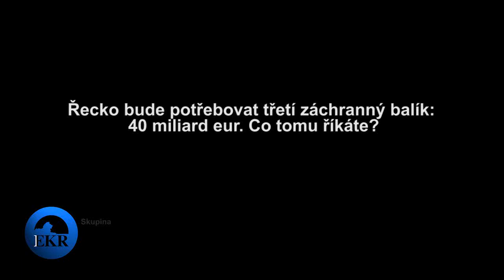Řecko bude potřebovat třetí záchranný balík: 40 miliard eur. Bohužel